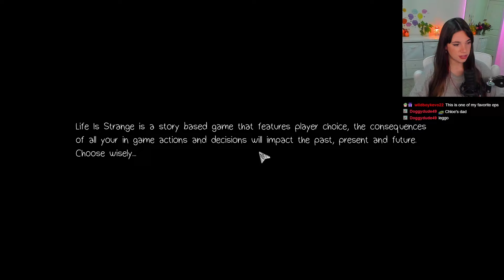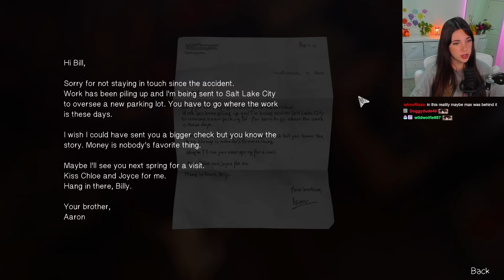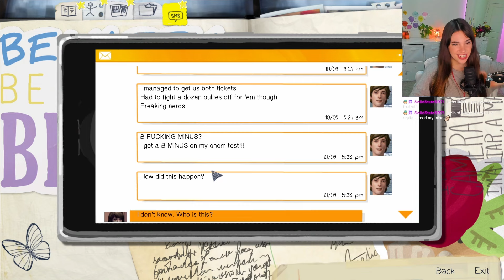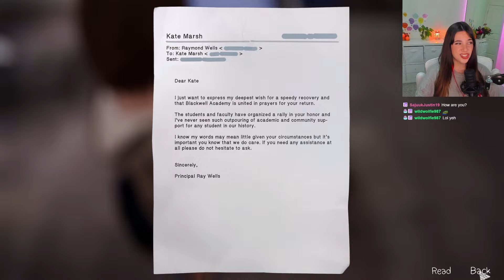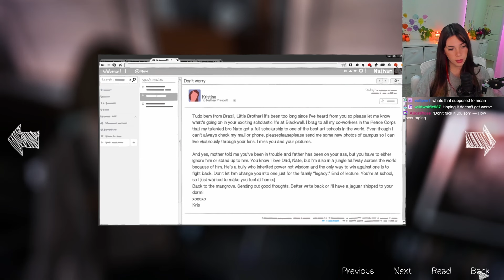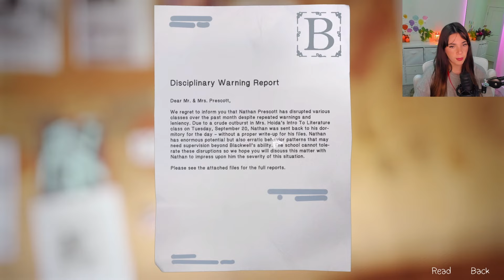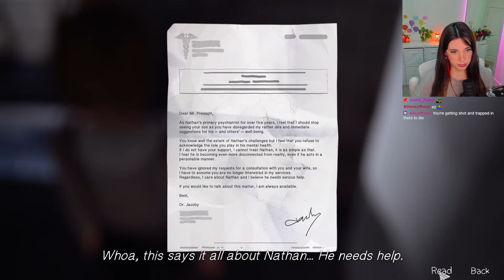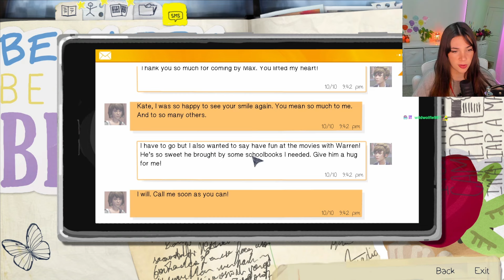What Have I DONE?! - Life is Strange: Episode 4 (Dark Room)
FULL playthrough of Life Is Strange: Episode 4! We are getting closer and closer to the ending of Life Is Strange and I am getting STRESSED OUT in return lol :')

Thanks for joining me on this journey! Enjoy!